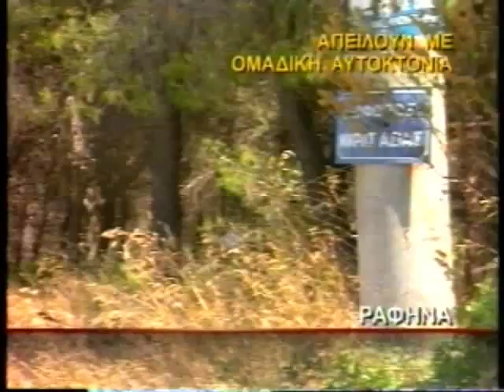ΠΡΩΤΗ ΕΝΗΜΕΡΩΣΗ 25/06/1999 Μέρος 2